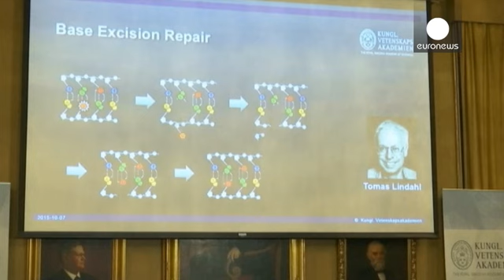Nobel de Química al mecanismo 'natural' de reparación del ADN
La Academia sueca ha otorgado el premio a tres investigadores: el sueco Tomas Lindahl, el estadounidense Paul Modrich y el turcoestadounidense Aziz Sancar. Los tres han contribuido a explicar cómo las células reparan el ADN dañado para salvaguardar la información genética.

Cada día, explicó el comité de los Nobel en su fallo, el ADN es dañado por radiaciones ultravioletas, radicales libres u otros agentes cancerígenos, pero a pesar de esos ataques sus moléculas se mantienen intrínsecamente esta…